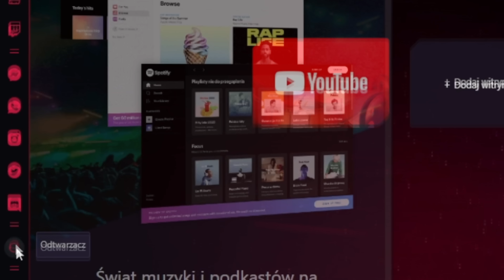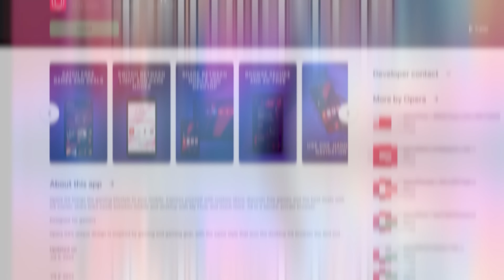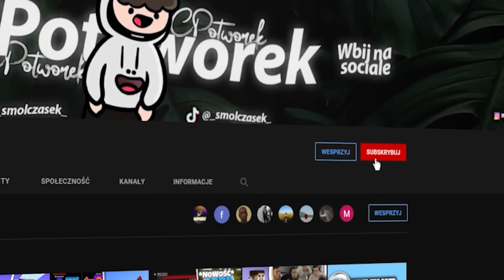To Była NAJTRUDNIEJSZA WALKA na Drop Smp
🎈 Zagrajmy na serwerze Minecraft Opery GX - IP: gx-network.com | wersja: 1.19

W tym filmie W BARDZO PROSTY SPOSÓB znalazłem ANCIENT CITY w DEEP DARK na DROP SMP oraz ZDOBYŁEM WIELE NOTCHÓW + STOCZYŁEM NAJTRUDNIEJSZĄ WALKĘ Z WARDENEM!

🎞 WYSTĄPILI: @Zufii @miqiuuu